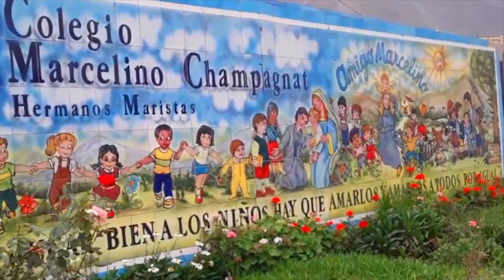UNA AVENTURA A CHOSICA | Chosica y sus lugares Turísticos - Cerca de Lima | Vlog 001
CHOSICA Y SUS ATRACTIVOS TURÍSTICOS

El distrito de Lurigancho-Chosica, también llamado Chosica es uno de los 43 distritos de la provincia de Lima, ubicada en el departamento de Lima, en el Perú
¿Cómo llegar a Chosica?
• Desde Lima Norte y Lima Sur:
- Tomar carro hasta Puente Santa Anita
-  Luego tomar las couster “Los Chosicanos” / También hay colectivos.

• Desde Lima Centro:
- Ir a la Vía Expresa de Grau /También hay colectivos en el Jirón Chota.
- Luego tomar las couster “Los Chosicanos”

• Desde Lima Este:
- Ir a la Carretera Central.

¿Qué atractivos turísticos conocer en Chosica?
1. La plaza de Armas:  También es llamado Parque Central Emilio del Solar
2. El Cristo Blanco (ubicado al final del Paseo de las Aguas (jirón Chiclayo).
3. El Parque José María Arguedas
4. Puente Estela Montti : conduce a la urbanización San Fernando Bajo
5. Los murales del jirón Colombia
6. El Paseo del Huarango (jirón Chiclayo)
7. El Parque de la Epopeya Peruana (ex-Parque Echenique).
8. La Plazuela Miguel Grau
9. El puente colgante
10. La Estación del Ferrocarril Central
11.  La Alameda a Francisco Bolognesi
12. Paseo de las banderas:  ( Jirón Callao)
13. El Coliseo Carmela Estrella
14. La Parroquia Santo Toribio de Mogrovejo